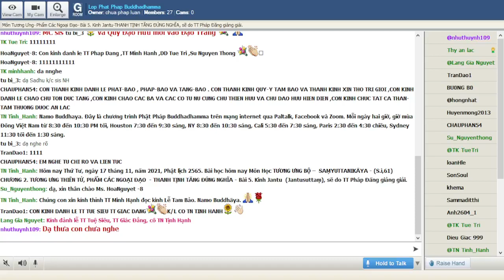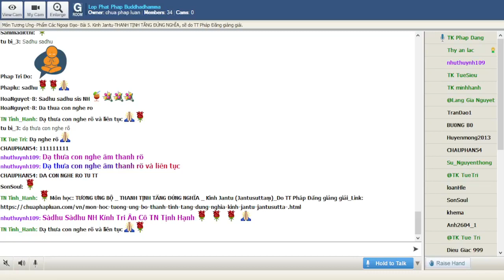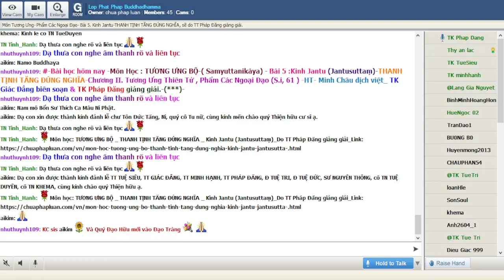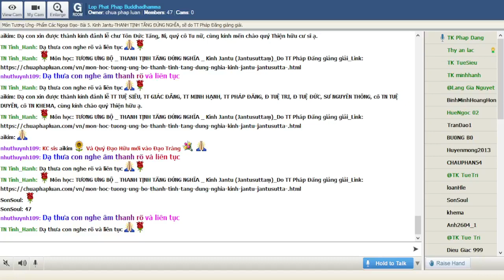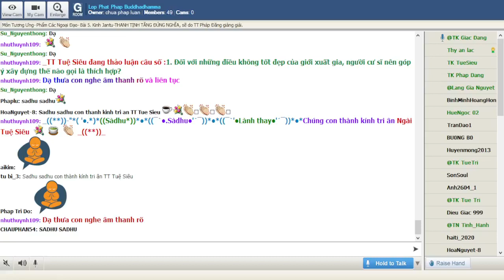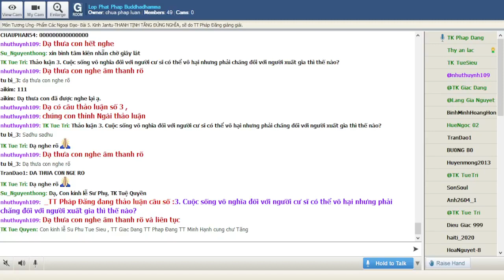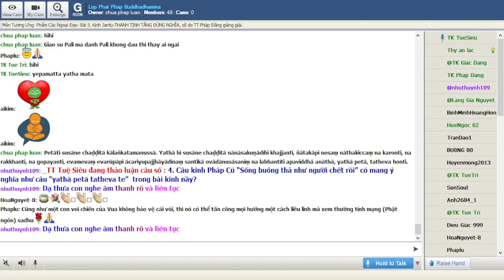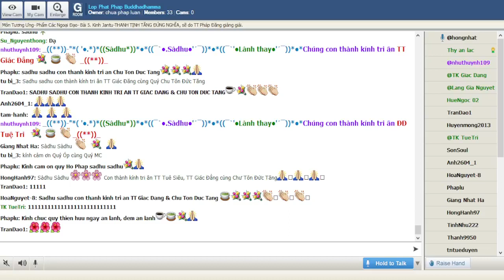17-11-2021. GIÁO TRÌNH TƯƠNG ƯNG BỘ (SAMYUTTANIKÀYA) _Lop Phat Phap Buddhadhamma.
Lop Phat Phap Buddhadhamma Thứ Tư Nov 17 -2021.Giáo Trình KINH TƯƠNG ƯNG – SAṂYUTTANIKĀYA -(S.i,60) CHƯƠNG II. TƯƠNG ƯNG THIÊN TỬ, PHẨM CÁC NGOẠI ĐẠO.Bài 5. Kinh Jantu (Jantusuttaṃ) -THANH TỊNH TĂNG ĐÚNG NGHĨA, sẽ do TT Pháp Đăng giảng giải.